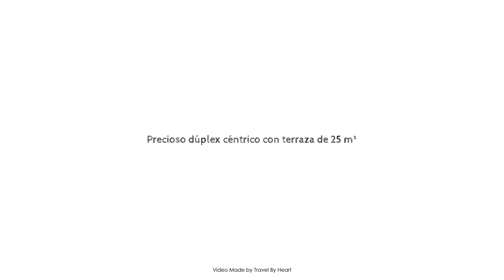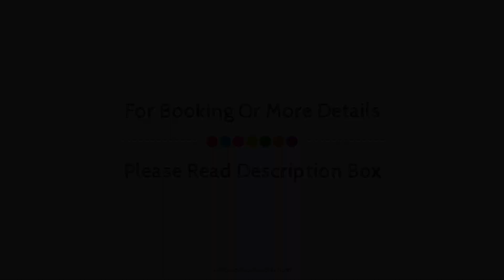Precioso dúplex céntrico con terraza de 25 m², Ronda, Spain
Searching For
1. Precioso dúplex céntrico con terraza de 25 m² - Ronda
2. Precioso dúplex céntrico con terraza de 25 m² - Ronda Virtual Tour
3. Precioso dúplex céntrico con terraza de 25 m² - Ronda Rooms
4. Precioso dúplex céntrico con terraza de 25 m² - Ronda Amenities
5. Precioso dúplex céntrico con terraza de 25 m² - Ronda Videos
6. Precioso dúplex céntrico con terraza de 25 m² - Ronda Offers
7. Precioso dúplex céntrico con terraza de 25 m² - Ronda Deals
Audio Credit:
Track Title: Blank Slate
Artist: VYEN